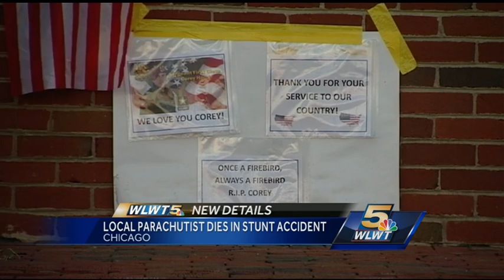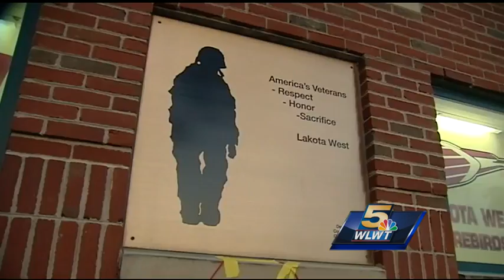Community remembers West Chester Army vet after fatal accident in Chicago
A decorated 14-year Army veteran and home town hero is being honored all over Greater Cincinnati and the country after he died in a skydiving accident in Chicago Sunday. Sgt.